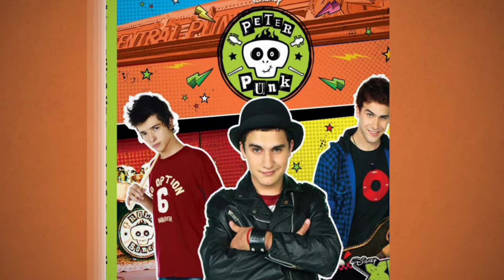🛑 MIRA CÓMO LUCEN los actores de PETER PUNK Antes y después 😲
Disfruta al Máximo de youtube con las Mejores series de Disney Channel latinoamerica (Floricienta 🌺 Violetta ♾️ Peter punk) MIRA ahora Peter Punk Antes y después 💥😎

MIRA aquí como lucen AHORA y comenta 🔥